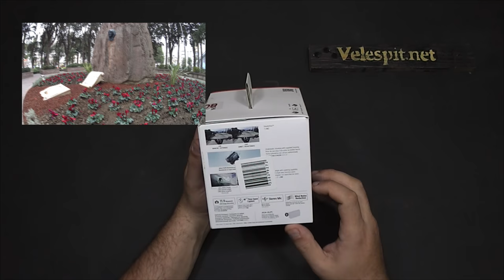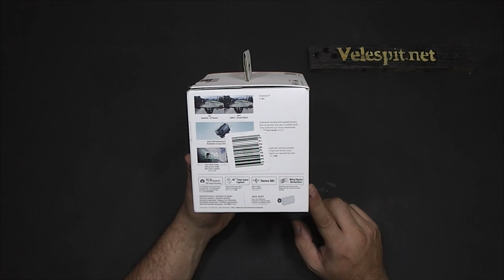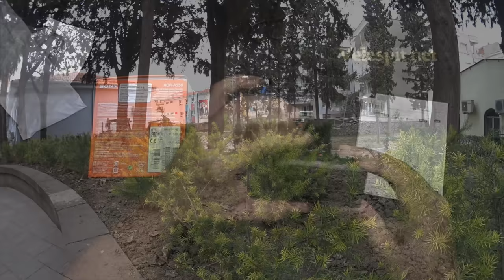Sony HDR-AS50 Aksiyon Kamerası İnceleme | Ürün İnceleme | Outdoor Faaliyetler için Aksiyon Kamerası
Sony'nin çıkarttığı aksiyon kameralarında fiyat performans ürünü olan aksiyon kameralarından HDR-AS50  kutu açılışı ve ürün incelemesini yapıyoruz.

Bisiklet , kamp , tırmanış , kano , yüzme gibi pek çok doğa sporlarında kullanabileceğiniz bir aksiyon kamerası. zerinde barındırdığı zeiss lens  ve SteadyShot özelliği ile geçekten öne çıkıyor.

Xiaomi yi nin tahtını sallayacak potansiyelde bir ürün olduğunu açıkça ifade edebilirim. Özellikle yüksek bit değerlerinde çekim yapabilme kapasitesi ürünü ön plana çıkatıyor. Youtube için video çekmek isteyenler içinde güzel bir alternatif. Sony hdr-as50 modelinin fiyatını ülkemiz için bir miktar daha geriye çekebilirse geçekten tadından yenmez bir kamera olacaktır.